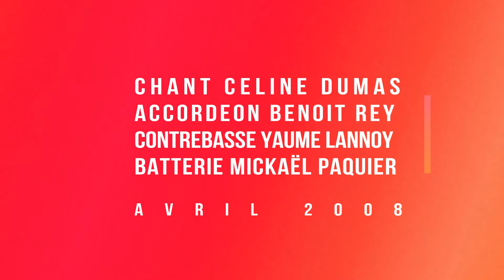Rembobinage N°3 L'Entrepôt Paris / Avril 2008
Organisé par Horizon Music
Concert à l'Entrepôt (Paris)

Accordéon: Benoit Rey
Contrebasse: Yaume Lannoy
Batterie: Mickael Paquier dit Micha